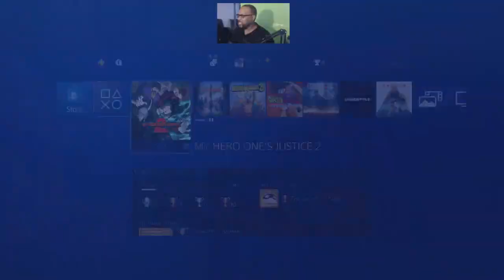My Hero: One's Justice 2 Rank | Getting Ws This Time with Ochako???